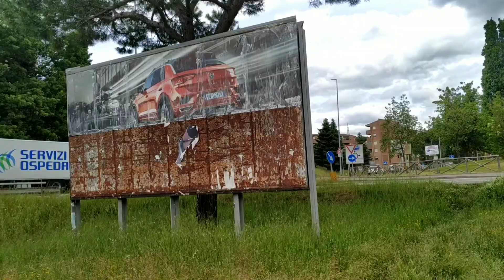İtaliyada ölmüş Mikro Yaşayış Gəzinti Avtobusları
"Həyat mübarizədir, mübarizə aparan uduza bilər aparmayan isə onsuzda uduzmuşdur"

Dostlar Khuceli youtube kanalında xaricdə təhsil, italiyada təhsil, avropada yaşamaq, xaricdə necə iş axtarmaq, xaricdə iş tapmaq, avropada iş imakanları və sağlam həyat tərzi ilə əlaqəli motivasiya edici videolar hər həftə paylaşacam.

Eyni zamanda düzgün CV yazmaq qaydası, Azərbaycanda nece iş tapmaq olar və iş axtarmaq üçün saytlar haqqında, necə iş elanına müraciət etmək, necə CV göndərmək, iş müsahibəsi zamanı hansı suallar və müsahibə suallarını necə doğru cavablandırmaq olar, ACCA F3 imtahanı, IELTS imtahanı haqqında paylaşılmış videoları izləyib faydalana bilərsiniz.

Məqsəd və hədəf, təhsil və akademik karyerada mümkün olacaq ən böyük uğurları birlikdə qazanmaqdır.

Arrivederçi